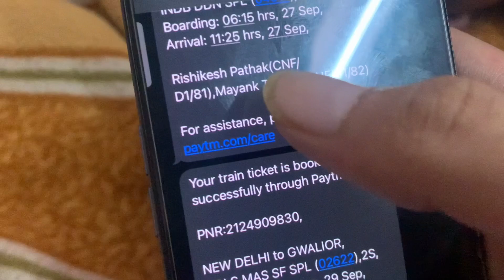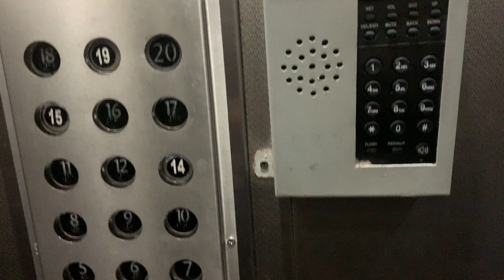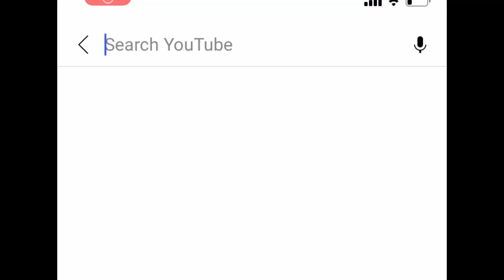GAY COUPLE IN DELHI| GWL TO DELHI| VLOG 2| PART-1